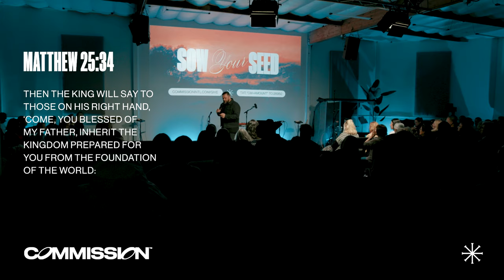David Hogan | Session 1 | December 2023 - Commission Sunday Live Stream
Happy Sunday! Welcome to Commission!

Thanks for joining us for Session 1 with Brother David Hogan from December 2023. This was such a powerful time.

FORMATION PODCAST - LATEST EPISODE ON SINGLENESS AND PREPARING FOR MARRIAGE

YouTube.com/commissionintl

Facebook.com/commissionintl

Instagram.com/commissionintl